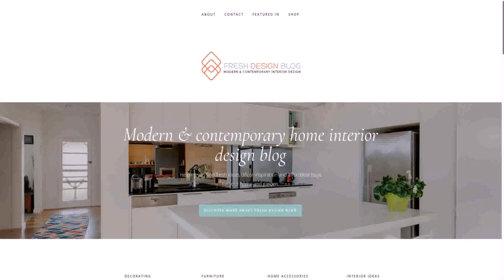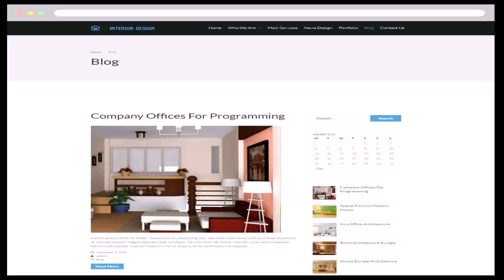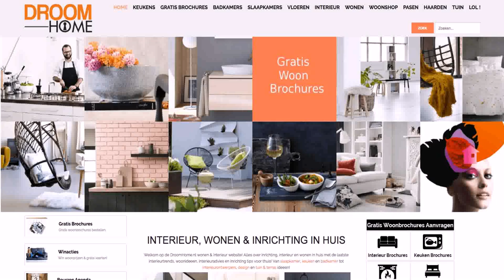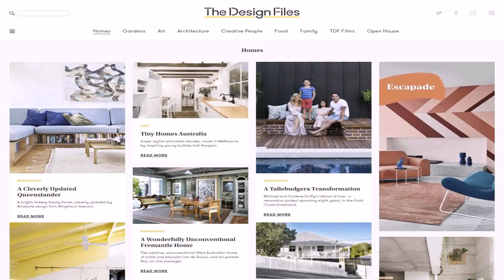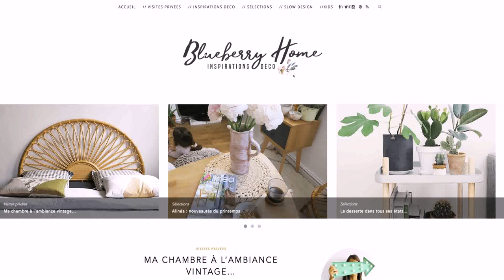Home Interior Design Blogs - DaddyGif.com (see description)